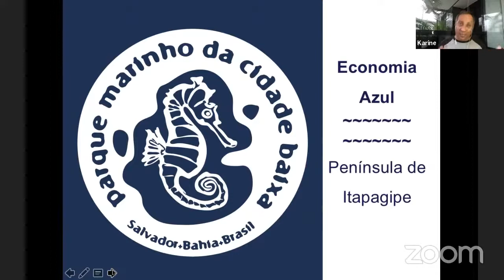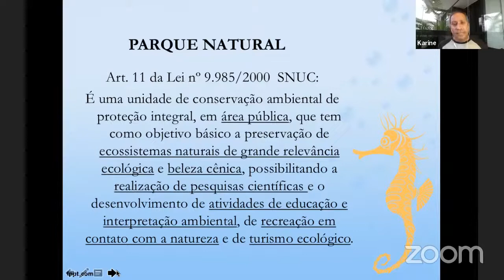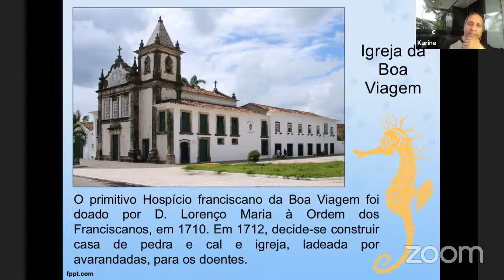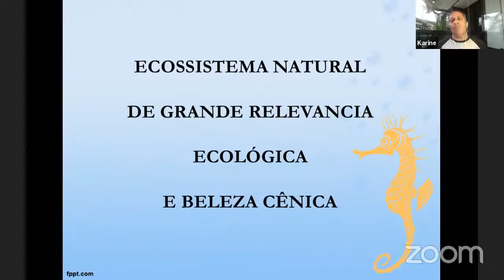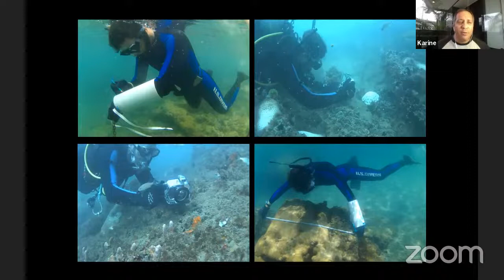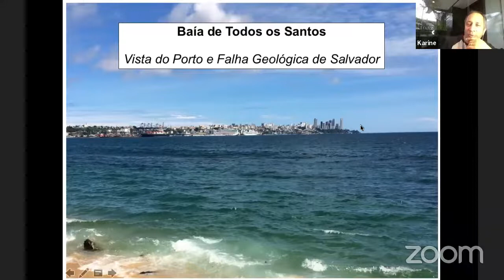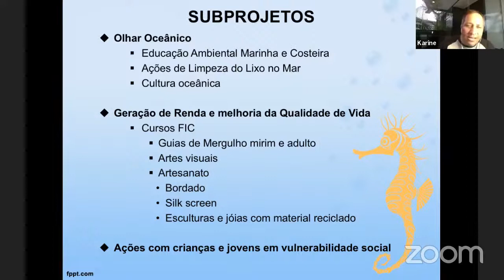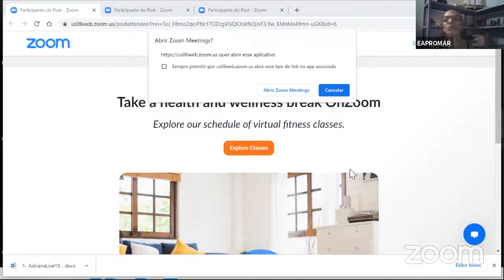Calendário Ecológico - Unidades de Conservação - 27 de AGOSTO AS 16:00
Adriana Muniz - Supervisão de Educação Ambiental do Projeto Maré Cheia - PRÓ MAR
Prof. Dr. José Rodrigues - IF Baiano - UFBA